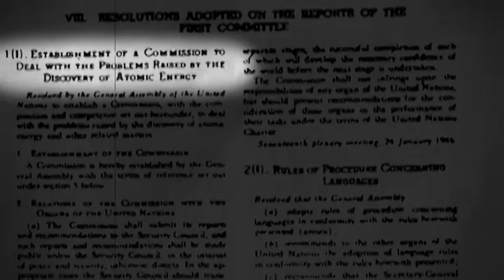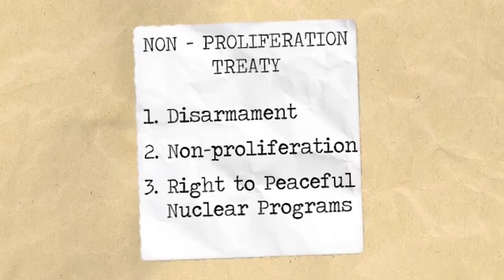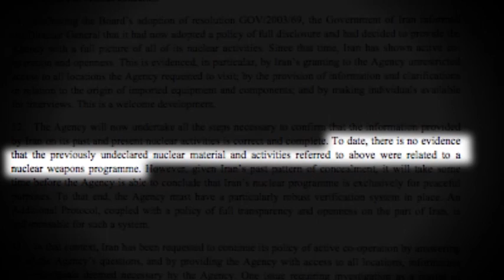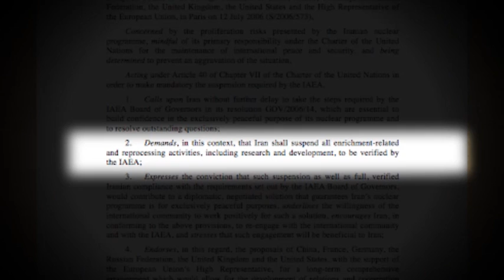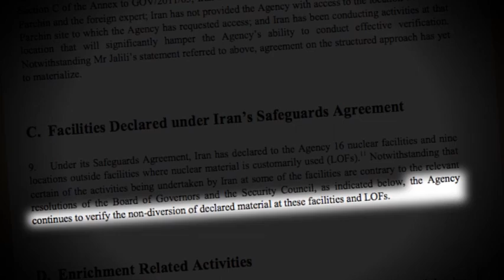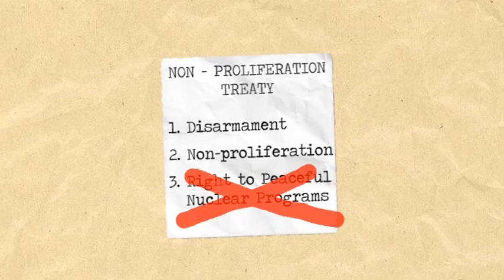A Briefing on Iran's Nuclear Program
A briefing on Iran's Nuclear Program.  From the discovery of atom power, the utilization of this new science for the bombings of Hiroshima & Nagasaki and the resulting "nuclear dilemma." Covering the institutions created in answer to the nuclear dilemma: the United Nations (UN), the "Atoms for Peace" initiative, the Non-Proliferation Treaty (NPT), the International Atomic Energy Agency (IAEA), and the United Nations Security Council (UNSC). After this a look at the history of Iran's nuclear program and the current standoff: the West's demands that Iran cease enriching, and Iran's refusal citing its inalienable right to a peaceful nuclear program under the NPT. And finally a look at the intelligence about Iran's nuclear program, and a little rhetorical jab at the end.